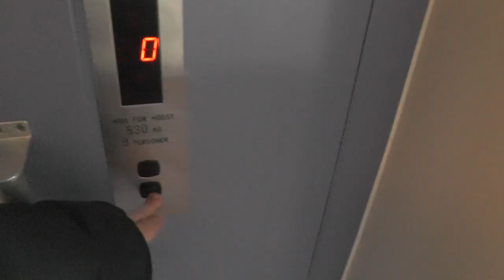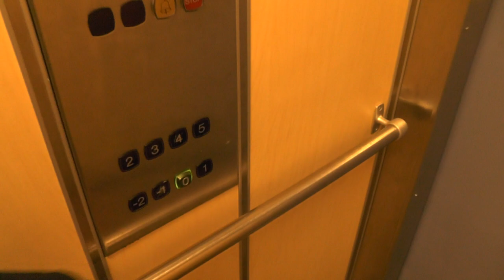1992 KONE M Traction Elevator @ Ruddammsvägen 35A, Stockholm, Sweden!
ELEVATOR INFORMATION!

Manufacturer/Tillverkare: KONE
Model/Modell: M
Installation year/Byggår: 1992
Capacity/Maxvikt: 630Kg - 8 Persons
Floors/Antal våningar: 8 = -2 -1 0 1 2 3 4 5

Location/Adress: Ruddammsvägen 35A, 114 21 Stockholm (Östermalm) SWEDEN!
Camera/Kamera: Panasonic HC V720!